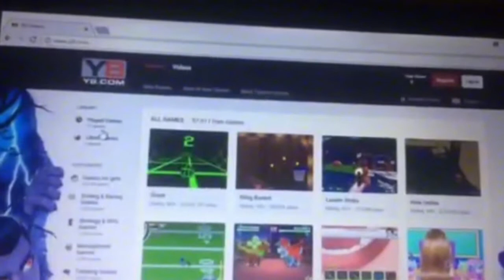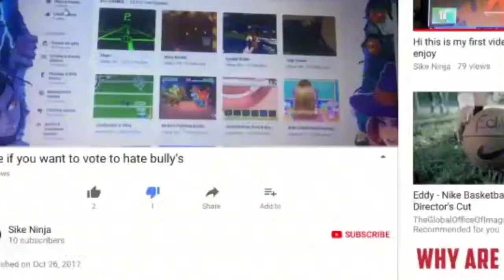Replying to Sike Ninja.........